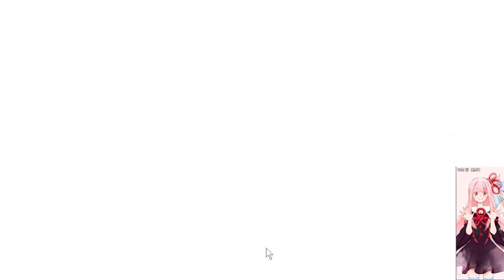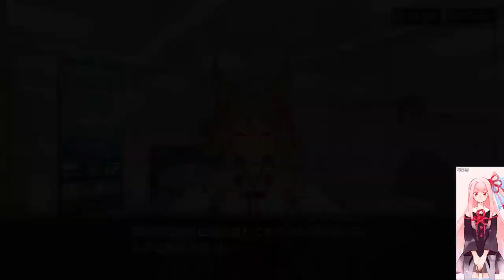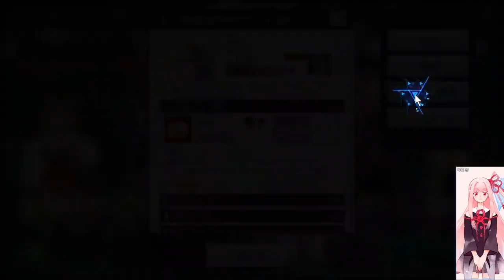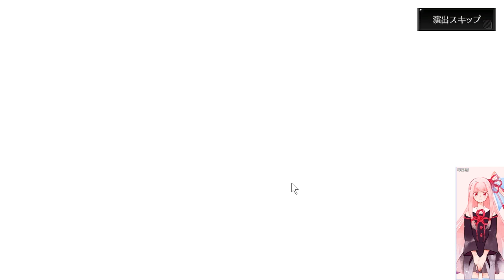DMMゲー・アプリ系を遊ぶ枠【シャングリラドライブ・イベ後半？？ちょっとだけ？・ネタバレあり（ガチャで心折れそうに・・・）】1689枠目（放送動画）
2023/9/5(火) 放送した時のです

・PS4の音はUSB外付け　SOUND BLASTERX G5　を使って
・Switchの音はUSB外付け　SOUND BLASTERX G6　を使って